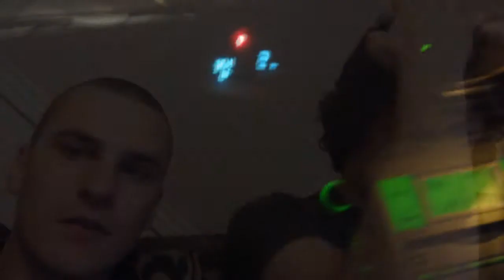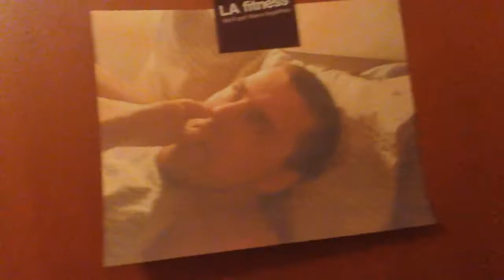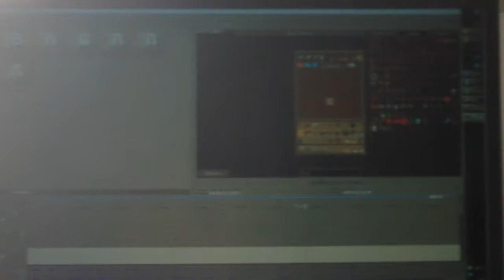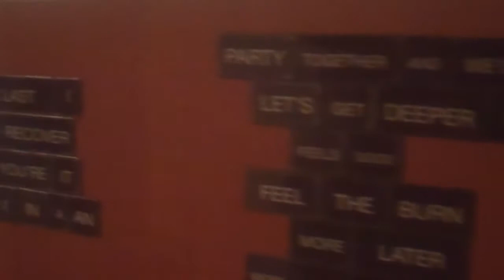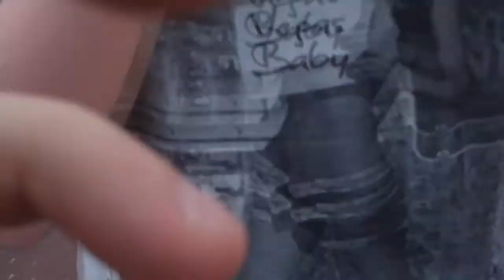Eurogamer VLOG #1 - Canadian Adventures in Europe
The Eurogamer adventures begin! So much vlog-y action happened that we had to split it in two! So keep an eye out for the next part, squidlings!